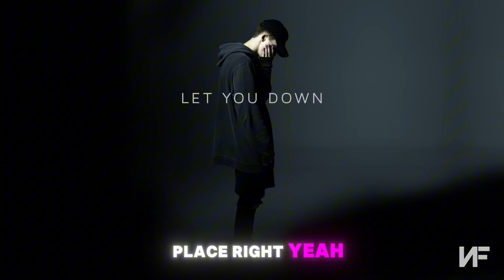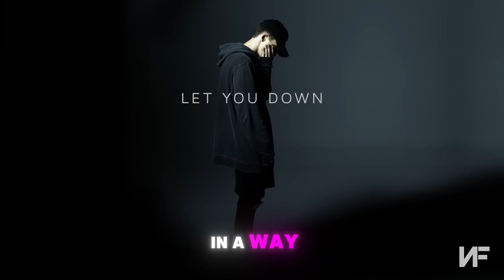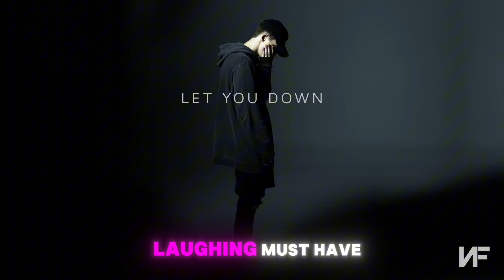NF - LET YOU DOWN (Sped Up Lyric Video) Requested